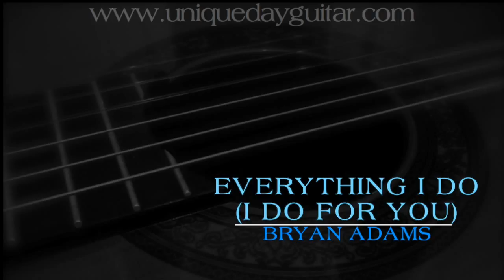Jason Sidwell - Unique Day Guitar Trailer (HD)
Unique Day Guitar is dedicated to providing solo guitar music for special occasions ranging from weddings to events such as corporate awards.
The solo pieces featured here are In My Life, Can't Help Falling In Love,  Nobody Does It Better, Everything I Do (I Do For You), Love Of My Life and You And I.
Jason Sidwell has been a professional musician for over twenty five years. He has an ALCM diploma in classical guitar and two music degrees: BA Hons and an MA in popular music studies.